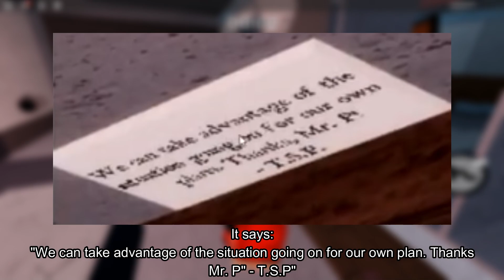PIGGY ALL CHAPTER 10 *SECRET* NOTES! (BUNNY IS BACK?!) [ROBLOX]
In this video, I'll be showing you guys the All 4 Hidden Notes in Chapter 10 of Piggy!